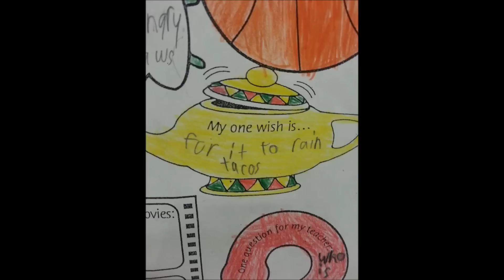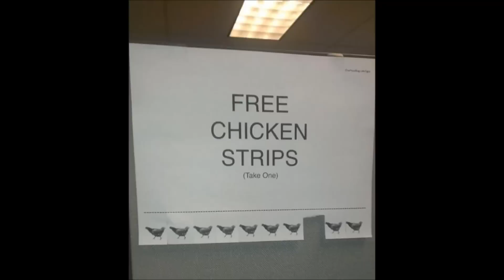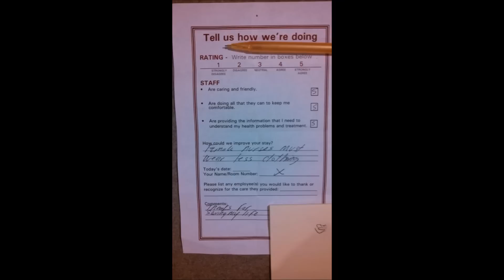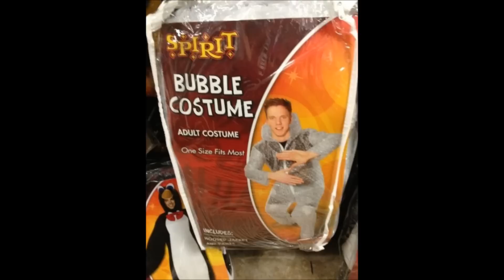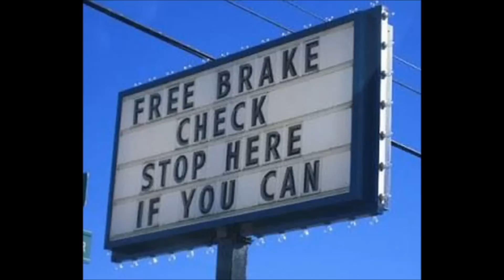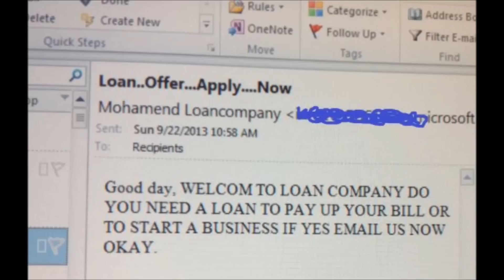Pics You Must See Of 10 4 13!